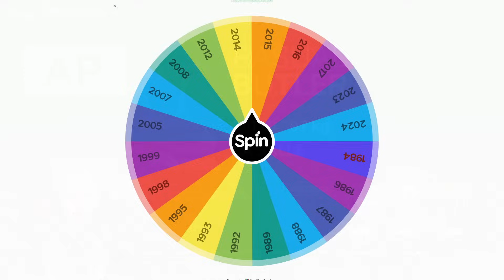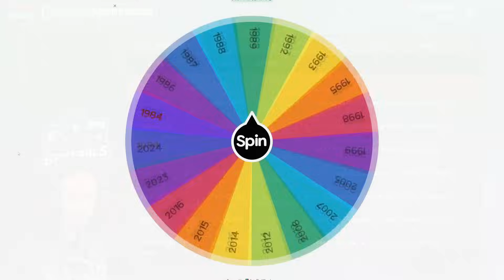MAI VISTO COSÌ TANTI GAMEWINNER IN UN UNICO VIDEO! HEEEEEEE'SSSS BAAAAAACKKKK! - SBL #9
Roba veramente da non credere a questo episodio! Che ne dite di questa nuova SBL, LA serie What if per eccellenza!? 2000 MI PIACE PER L'EP.9!?